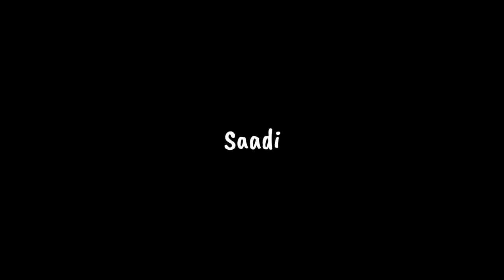Balam Pichkari 🎶 | Black Screen Lyrics | WhatsApp Status | No Copyright | Sr Creativity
Link:-

Link:-

Important Notice⚠️ ⚠️

video is for educational purpose only.Copyright Disclaimer Under Section 107 of the Copyright Act 1976, allowance is made for "fair use" for purposes such as criticism, comment, news reporting, teaching, scholarship, and research.

⚠️Copy & Paste⚠️

Hashtag 🔰🔰

©️Keywords©️

black background status hindi romantic black background status punjabi
new black background statush punjabi romantic
black background status hindi song black background status love
love song black background status video
Black screen Status Song Download Black Screen Status Download Punjabi Black  Screen Status song Download
attitude
new status
Status video
Status video for Whatsapp
Instagram status
Status song
Love status
Sad status
Whatsapp dp
Love status
Old status
New status
Love songs
Sad songs
Romance status
Romantic status
Instagram story
Whatsapp old videos
Emotional status
WhatsApp status
Sachin Rajput